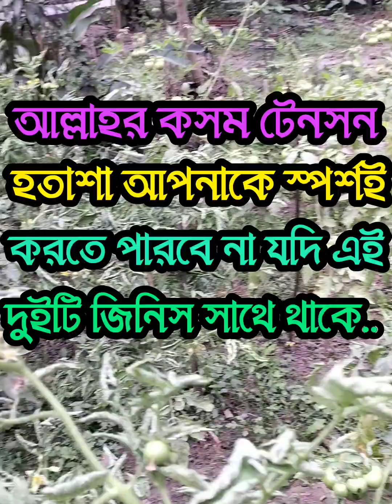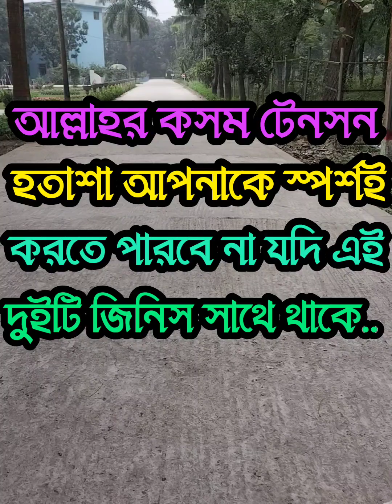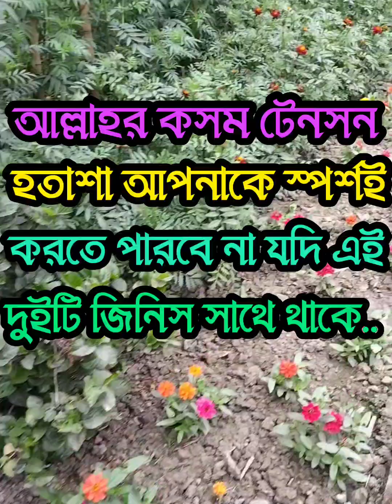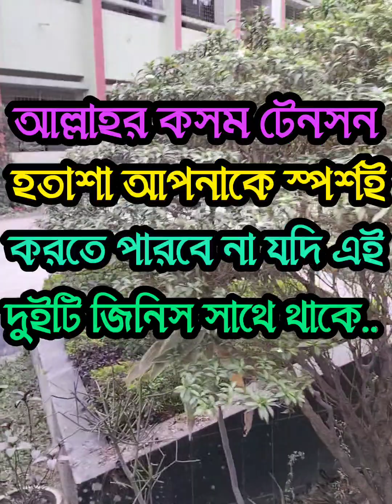আল্লাহর কসম টেনশন হতাশা আপনাকে স্পর্শ করতে পারবে না যদি এই দুইটি জিনিস আপনার সাথে থাকে।